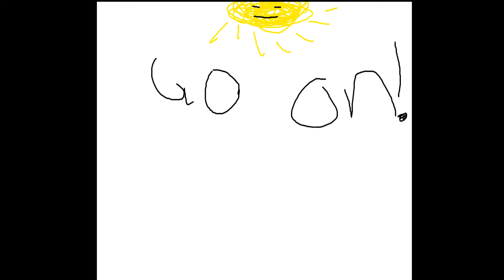NIPPLE CREAM BITCHES:) BEST OCE EVER MADE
an oven baked, quad fried strip of bacon in a cheesecake that 3 fat camels spat on inside your mother will appear in your shitter in the next several minutes